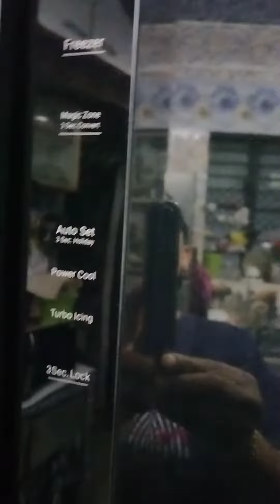Side by side 3 door Refrigerator refrigerator inner look